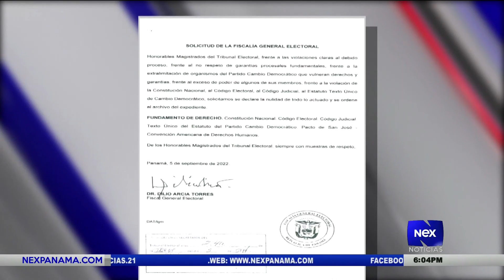Diputados expulsados del partido CD agotaran todos los recursos para impedir sus expulsiones